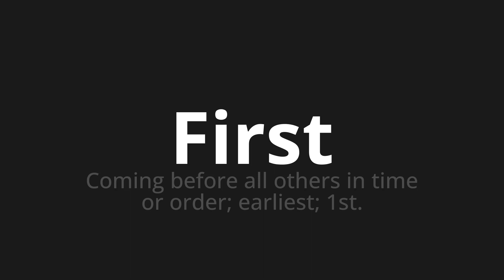How to pronounce First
Master the Pronunciation of 'First' - which means : Coming before all others in time or order; earliest; 1st. 📝 with @PPrononciation 🎓🗣️ - [Your Guide to English]

Learn to pronounce 'First' perfectly in English with our easy and engaging tutorial by @PPrononciation! 📖📽️ In this comprehensive video, we provide you with native speaker examples 🗣️👂 and phonetic breakdowns 🎵 to ensure you get the pronunciation just right.

How to say First in English